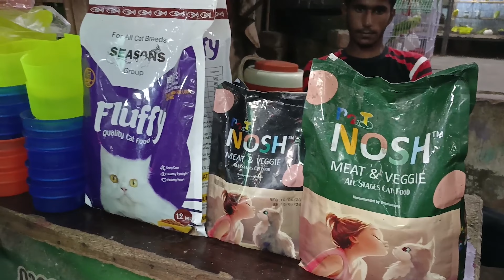Parrot breeding season new rates update | Bird market jhang bazar Faisalabad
Wellcome to all my friends to my youtube chennel Parachafarmhouse
today we visit bird market faisalabad and new update about all birds in market like pigeons , parrots , doves , macow parrot , aseel hens and many more fancy birds
your search
Bird market
Bird market new update
Parrots cage system
Parrots breeding seasons
Parrots shop
Pigeons market
Faisalabad bird market 2023
breeding seasons
Pigeons market in Faisalabad
Bird market lahore
BIrd cage system
Parrots boxes
peacock market
Bird market Pakistan
Latest update of bird market